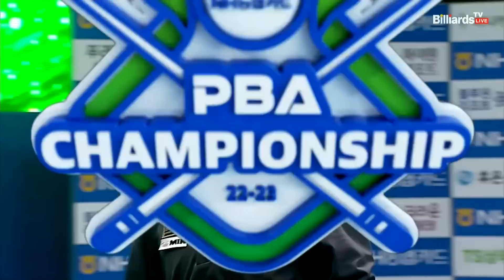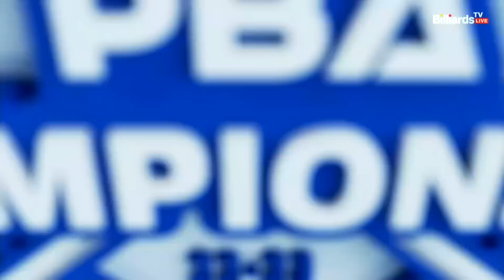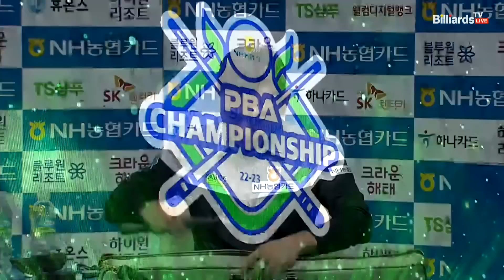마민캄 vs 모리 32강 4세트[NH농협카드 PBA 챔피언십 22-23]